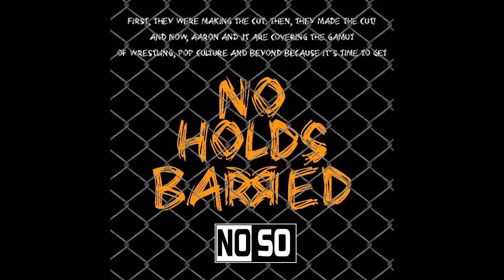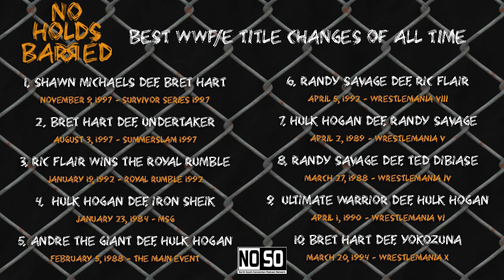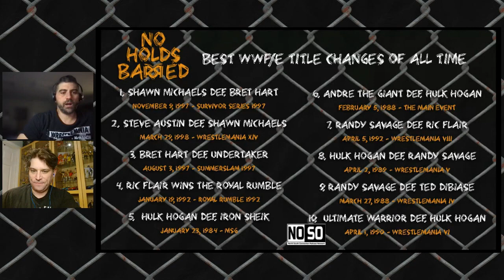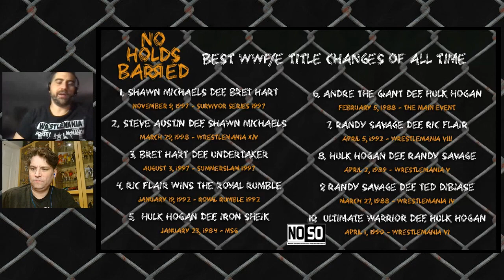No Holds Barred: The Podcast 103 - Greatest WWE Title Change Project #17: Launch of the Attitude Era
First they were making the cut. Then they made the cut! And now... Aaron and JT are covering the gamut of wrestling, pop culture and beyond because... it is time to get NO HOLDS BARRED!

In this very nice episode, the boys are diving into their big stretch project: ranking every single WWE World Title change ever! They will be discussing and breaking down each and every match where the WWE's top prize changed hands and creating a master all time list. In this episode, they break down Steve Austin taking on Shawn Michaels at WrestleMania XIV.

Come for the concept and the absurdity, stay for Bermuda, Kokomo, the Property AND Neville Brothers. JT! Aaron! NO HOLDS BARRED!